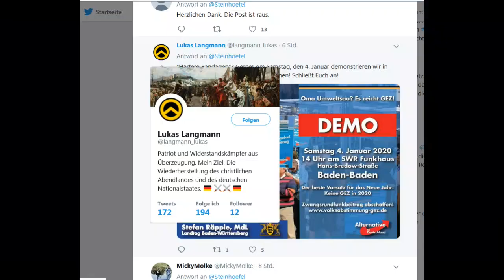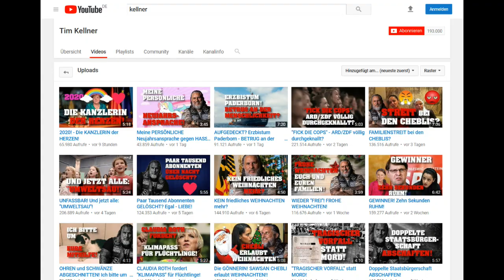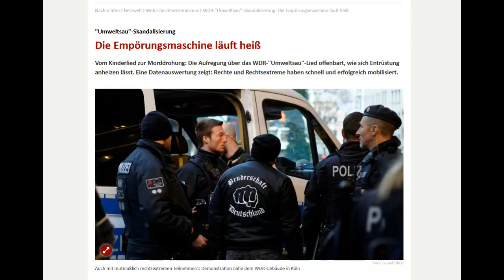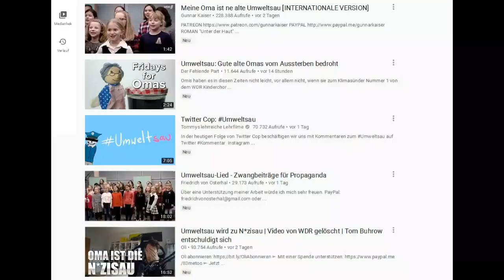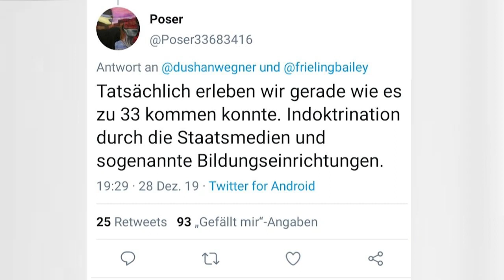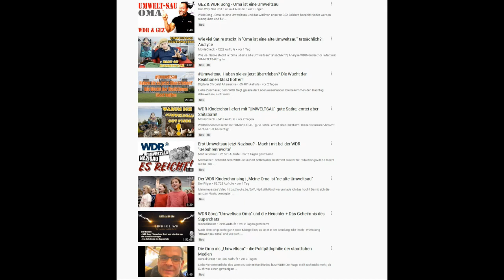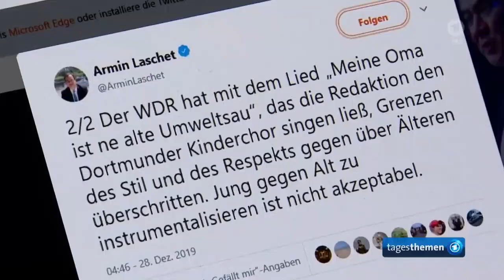AfD Aussteiger Interview zu Oma Umweltsau - Meinungsfreiheit - fridays for future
Tom Buhrow, putinpudel, rechtsbraunversifft, rechte Hetzjagd, deutsche oma, Maulkorb, Hetzkampagne, twitter, afd-spießer,neonazis, gez abschaffen, bildzeitung, Reconquista Germanica, Reconquista Internet,